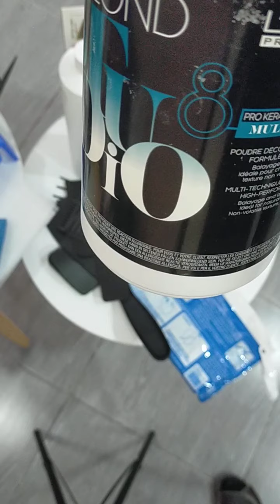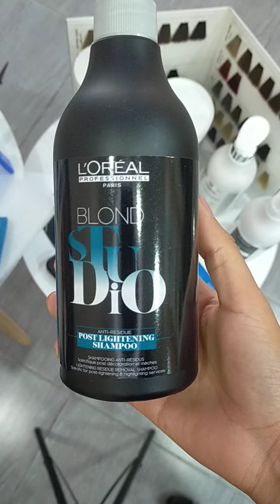كل ما تحتاجه الحلاقة لعمل ليماش و بلياج... و سحب لون الشعر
الادوات التي تحتاجها الحلاقة من اجل سحب لون شعر ليماش بلياج اومبري